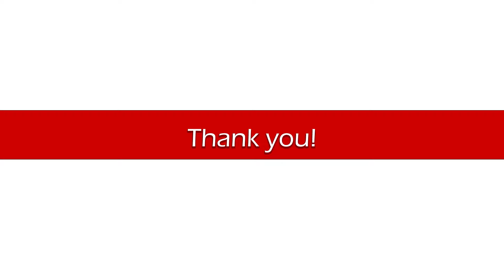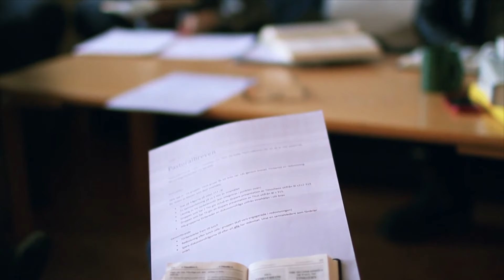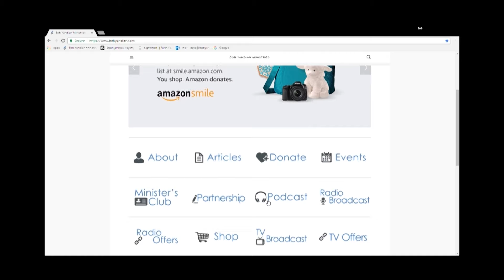A Prayer for Your Calling - Student of the Word 1481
We are talking about the prayers of Paul and today we're going to talk about a prayer for your calling. Every believer has a calling from God on his life but usually doesn't find it till a few years after being born again. Then it's up to you to make the most out of it and pray for others with a calling too. We're going to talk about that today out of the prayers of Paul. Let's go to the word of God together.